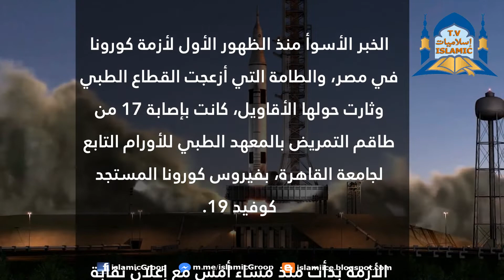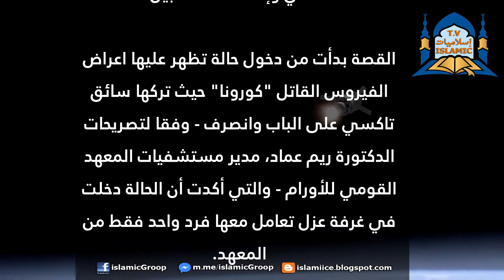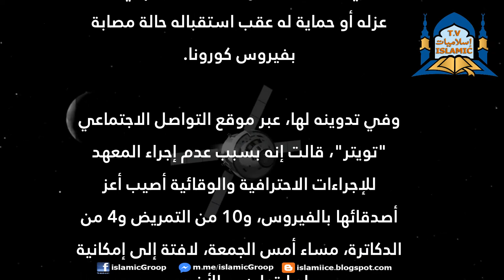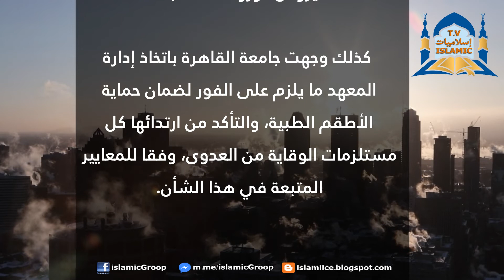القصة الكاملة | كيف تسلل فيروس كورونا إلى معهد الأورام.. وأصاب اكثر من 17 شخص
الخبر الأسوأ منذ الظهور الأول لأزمة كورونا في مصر، والطامة التي أزعجت القطاع الطبي وثارت حولها الأقاويل، كانت بإصابة 17 من طاقم التمريض بالمعهد الطبي للأورام التابع لجامعة القاهرة، بفيروس كورونا المستجد كوفيد 19.

الأزمة بدأت منذ مساء أمس مع إعلان نقابة الأطباء بالقاهرة، تحويل 15 من الأطباء والتمريض بمعهد الأورام بالقاهرة، إلى مستشفى العزل، وذلك بعد اكتشاف إصابتهم بـ فيروس كورونا المستجد (كوفيد - 19)، ليخرج عميد المعهد الدكتور حاتم أبو القاسم، ويؤكد إصابة أحد الممرضين بفيروس كورونا بعد ظهور أعراض المرض عليه، قبل أن ينقلها لزملائه بالمعهد، لتتزايد الحالت بعد ذلك إلى 17 حالة حتى الآن.

كيف دخل "كورونا" إلى معهد الأورام

 اتهامات عدة متبادلة تناثرت في وسائل الإعلام بين إدارة المعهد وأطقم التمريض حول المتسبب الأول في تسلل فيروس كورونا القاتل إلى أروقة معهد الأورام، لكن الحقيقة الكاملة للأزمة في طور التوضيح عقب الكشف الصحي وإسعاف المصابين.

القصة بدأت من دخول حالة تظهر عليها اعراض الفيروس القاتل "كورونا" حيث تركها سائق تاكسي على الباب وانصرف - وفقا لتصريحات الدكتورة ريم عماد، مدير مستشفيات المعهد القومي للأورام - والتي أكدت أن الحالة دخلت في غرفة عزل تعامل معها فرد واحد فقط من المعهد.

وقالت مدير المعهد إن الفرد الذي تعامل مع الحالة حصل على أجازة وعزل نفسه لمدة ثلاث أيام، بينما الحالة تم نقلها في سيارة مخصصة طبيا إلى أحد مستشفيات العزل.

التمريض يتهم إدارة المعهد

على الجانب الآخر تكيل إدارة التمريض في المعهد، الاتهامات إلى إدارة المعهد وخاصة الدكتور حاتم أبو القاسم عميد المعهد، بالتورط في دخول إحدى الحالات المصابة بفيروس كورونا المستجد إلى الطوارئ بالمعهد، وذلك للكشف عليها، بدون اي وقاية، ثم ثبت مرضها بفيروس كورونا حسب كلام الممرض.

الممرض الذي وثق الأزمة دعم كلامه بتسجيل فيديو عبر البث المباشر من داخل المعهد، يتحدث فيه عن الأزمة، مستنكرا اتهام العميد للممرضين، بأنهم السبب في إنتشار الفيروس داخل المعهد، وطالب بتحويل المعهد إلى حجر صحي بجميع العاملين فيه.

ودعمت رواية الممرض، الدكتورة ماجي موسى، إحدى طاقم التمريض بمعهد الأورام والتي قالت إن المعهد رفض أن يتم أي إجراء عزله أو حماية له عقب استقباله حالة مصابة بفيروس كورونا.

وفي تدوينه لها، عبر موقع التواصل الاجتماعي "تويتر"، قالت إنه بسبب عدم إجراء المعهد للإجراءات الاحترافية والوقائية أصيب أعز أصدقائها بالفيروس، و10 من التمريض و4 من الدكاترة، مساء أمس الجمعة، لافتة إلى إمكانية إصابتها هي الأخرى.

ووصفت ماجي ما حدث بـ "التخاذل"، بحق الأطباء وصحتهم، متهمة معهد الأورام بأنه حولهم إلى ناشرين للعدوى، بين أهلهم، والمجتمع، وذلك بسبب -التعجرف - على حد وصفها.

كيف رد مدير معهد الأورام

ألصق الدكتور حاتم أبو القاسم مدير المعهد القومي للأمراض التابع لجامعة القاهرة التهمة لطاقم التمريض متجاهلا الرواية المنتشرة عن دخول حالة مصابة إلى قسم الطوارئ بالمعهد.

وقال أبو القاسم في تصريحات تلفزيونية إن أحد أفراد طاقم التمريض - ويعمل في مستشفى خاص - أصيب بالعدوى ونقلها إلى زملائه بالمعهد وهو ما تسبب في تعدد الإصابات.

غضب بين طاقم التمريض

وواجه طلقم تمريض معهد الأورام الإتهام الذي ساقه مدير المعهد لهم بمزيد من الاستياء والغضب، وصعدوا من الأمر رافضين اتهامات الدكتور حاتم أبو القاسم مدير المعهد.

يقول مصطفى فرج أحد أطقم التمريض بمعهد الأورام التابع لجامعة القاهرة "العالم بيكرمنا والدولة بتقول علينا إحنا الجيش الأبيض، وعميد المعهد بينكر مجهودنا ويتهمنا إننا السبب في دخول الفيروس للمعهد".

وتابع: أنه صور عددا من الفيديوهات اليوم أثناء اعتراض طاقم التمريض على تصريح عميد المعهد وأجبروه على الجلوس معهم ومواجهته بصحة تصريحاته، لافتا إلى أن الحالة التي تسببت في دخول الفيروس المعهد كانت لمريضة قريبة أحد أطباء المعهد وهم تأكدوا من أنها هي من سببت الازمة.

تشغيل العيادات الخارجية فقط

من جانبها قررت جامعة القاهرة، اقتصار العيادات الخارجية بالمعهد القومي للأورام على الحالات العاجلة والطارئة، وذلك ضمن الإجراءات الاحترازية المقررة للحد من انتشار فيروس كورونا المستجد.

 كذلك وجهت جامعة القاهرة باتخاذ إدارة المعهد ما يلزم على الفور لضمان حماية الأطقم الطبية، والتأكد من ارتدائها كل مستلزمات الوقاية من العدوى، وفقا للمعايير المتبعة في هذا الشأن.